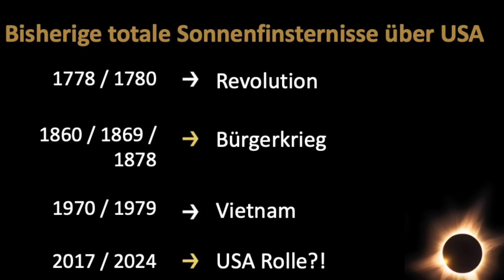Zeitqualität zur Eklipse und Neumond am 8.4.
Die Zeit ist reif für das, was in dir wohnt! Ich freue mich auf einen gemeinsamen offenen Abend.
ANMELDUNG für GRATIS LIVE-ONLINE ABEND am 8.4. und mehr findest du im BLOG »

Man könnte die aktuellen Geschehnisse als den Kampf zwischen dämonischen Kräften gegen das göttliche Bewusstsein verstehen. Die Reise in die göttliche Matrix findest du In diesem Beitrag stelle ich einige Zusammenhänge dar, die hilfreich sein könnten, um das große Bild hinter all dem besser zu verstehen.